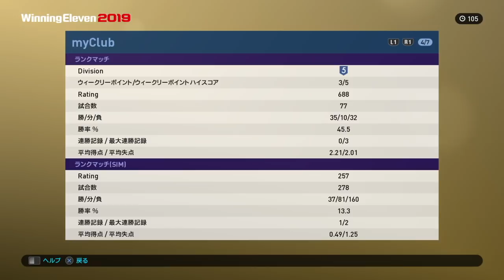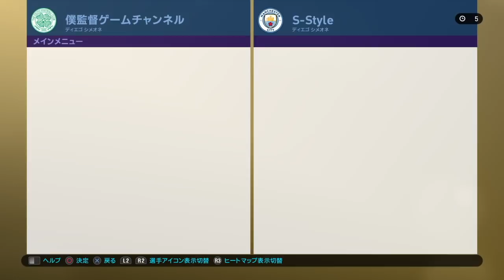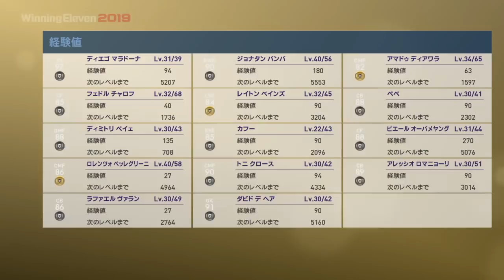【ウイイレ2019myClub】#50 今作最強GK早速使う！でも目立ったのはあの選手…さて誰でしょう？ 【実況】【微課金】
発売日：2018年8月30日（木）
PS4 『レジェンド エディション』：9,600円（税抜）　※ダウンロード版のみ
PS4 ディスク版・ダウンロード版：7,600円（税抜）
好評発売中！